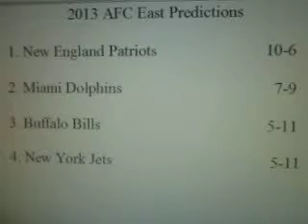2013 AFC East Preview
Edwin Learnard's NFL preview/predictions for the 2013 AFC East.